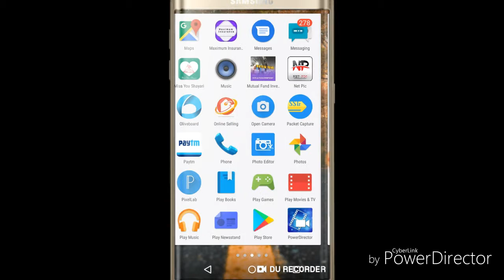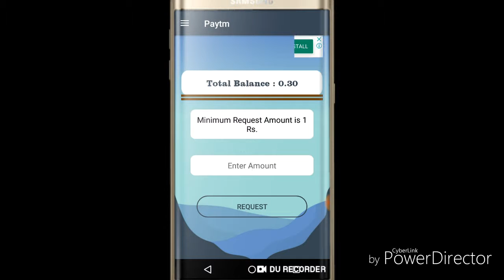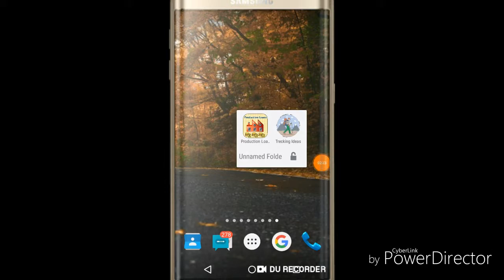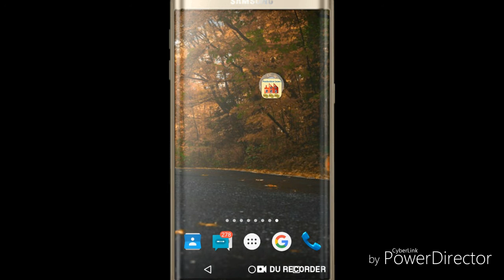Free ₹10 into Paytm हर नंबर पर मिलने वाला है | ₹10+10.. instant Paytm Cash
About This Video -:Hlo Dosto Iss Video Mein Maine Aapko New Earning App Ke Baare Btaya Hai Jis Se Aap Unlimited earning kr skte ho...

App Link :-

*Refer Code*
33329851

*Refer Code*
272727

Collar Mic